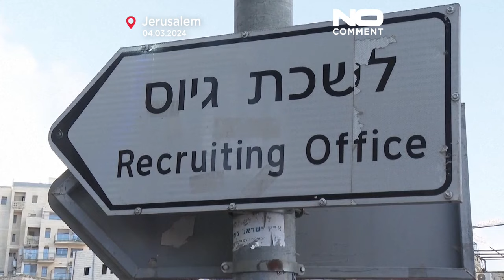پلیس اسرائیل با یهودی‌های افراطی که نمی‌خواهند به خدمت سربازی بروند چگونه برخورد می‌کند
پلیس اسرائیل روز دوشنبه ۴ مارس، یهودی‌های افراطی ارتدوکس را که در مقابل یک مرکز سربازی‌گیری در اورشلیم (بیت‌المقدس) تظاهرات می‌کردند و بست نشسته بودند، به زور پراکند.